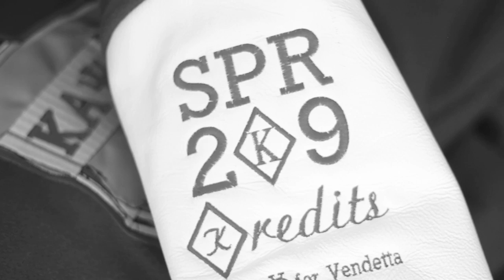"Diamond Konnection: The Dokumentary" Official Trailer!